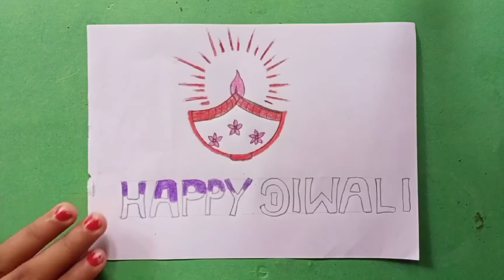Diwalidrawing Happy Diwali special Drawing easy step by step | Drawing kids